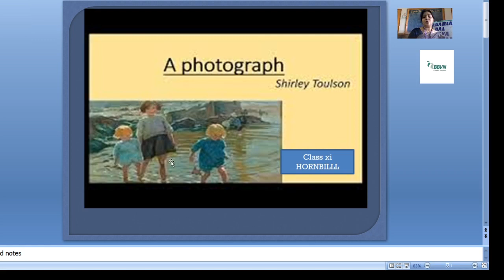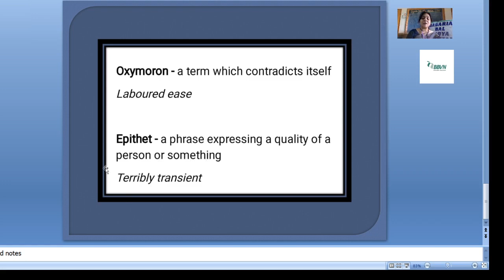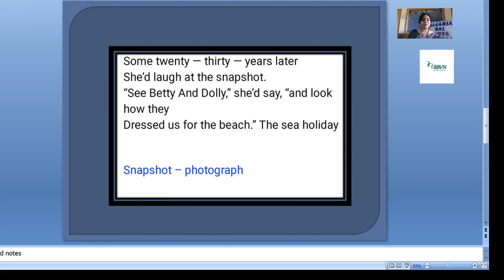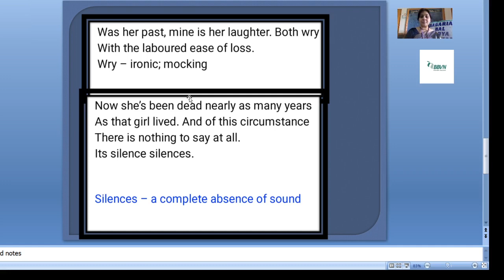XI English: Photography